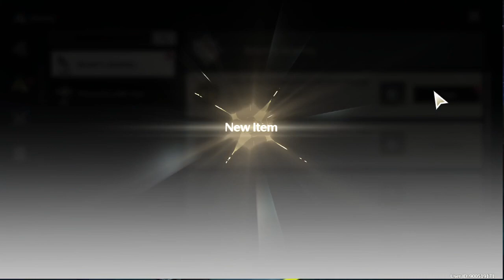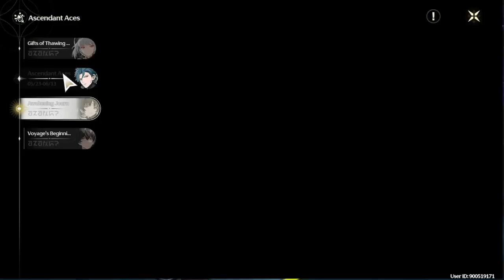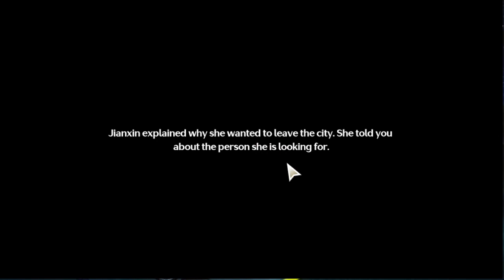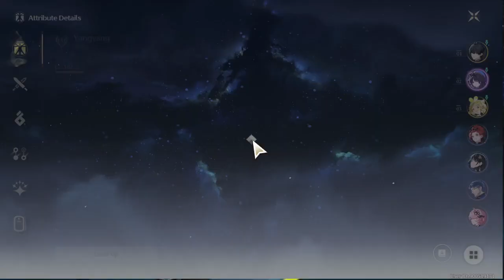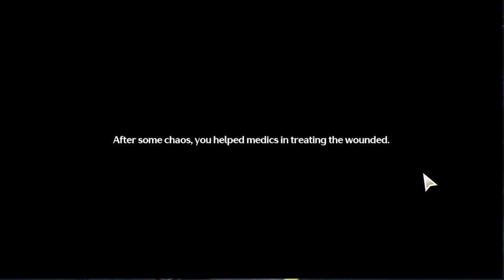Master Jianxin? 【Wuthering Waves】 #03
that's one of the 5-star standard characters that we finally meet.
looks like I'm still in Act 1 but now somewhere in Act 2.